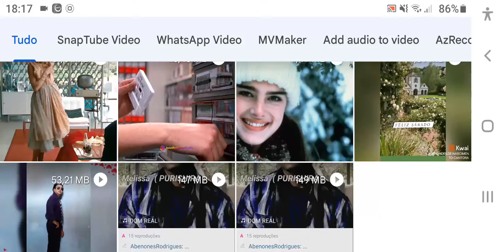Jennifer, seu vidio com um fundo musical lindo.